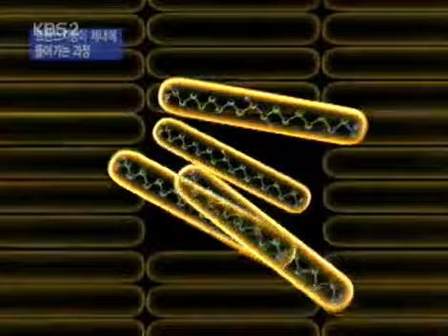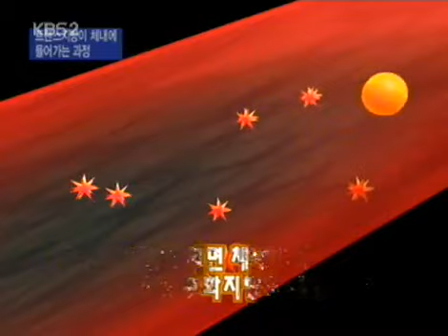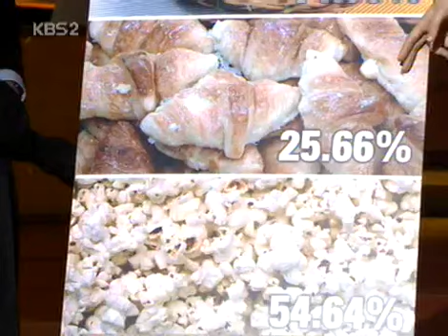비타민 - Vitamin 20050220 #005